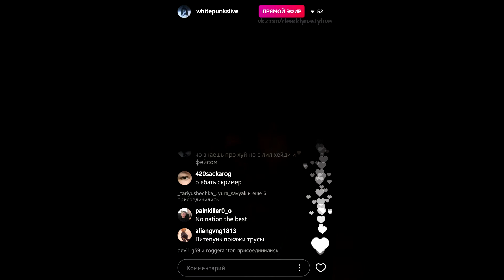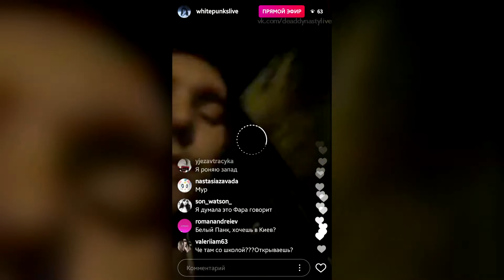White Punk – 29 июля 2017 [Instagram]